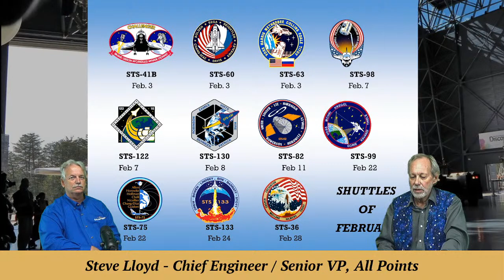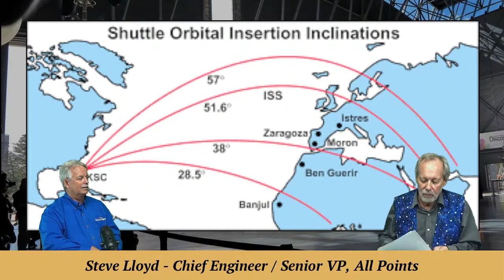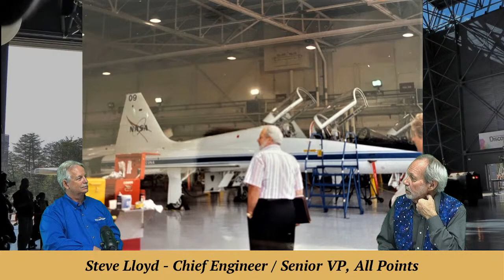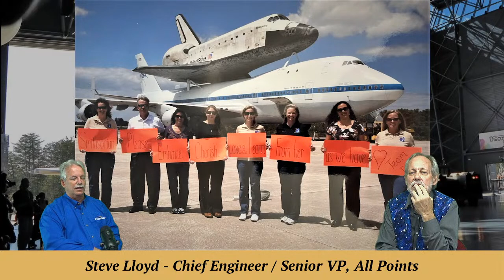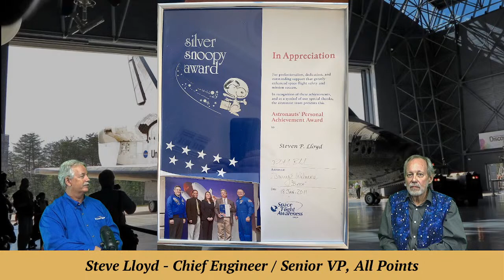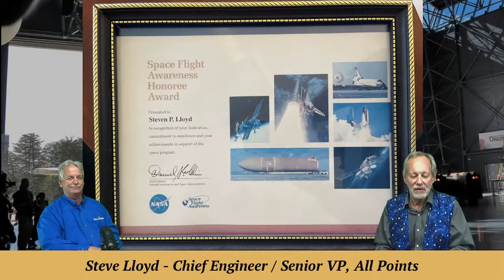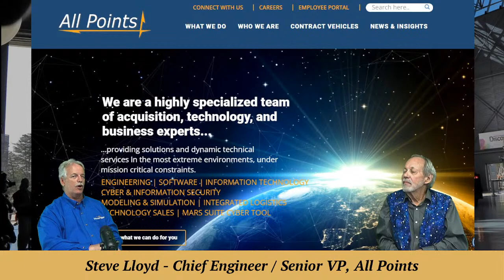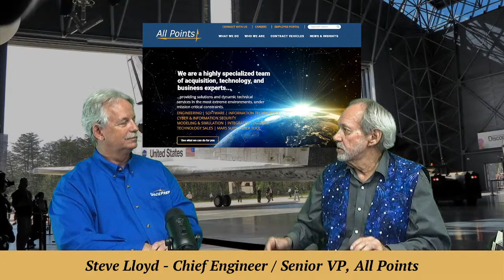Steve Lloyd, Shuttle worker and VP of All Points Logistics | Stay Curious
Join MarQ & Marty as they welcome Steve Lloyd , All Points Logistics VP and a former Space Shuttle manager.

EXECUTIVE PRODUCER: Karan Conklin
HOST & PRODUCER: Mark Marquette
CO-PRODUCER and CAMERA: Marty Winkel